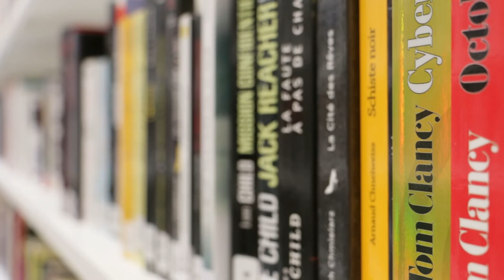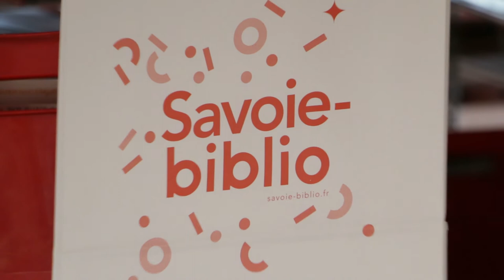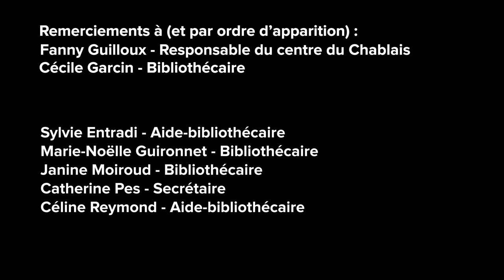Présentation du Centre Savoie-biblio du Chablais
Nouveau centre à Bons-en-Chablais (Haute-Savoie)